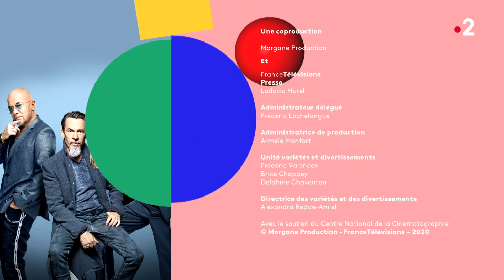OBISPO - PAGNY- LAVOINE - Pour les gens du secours